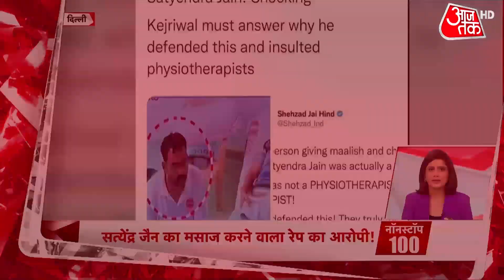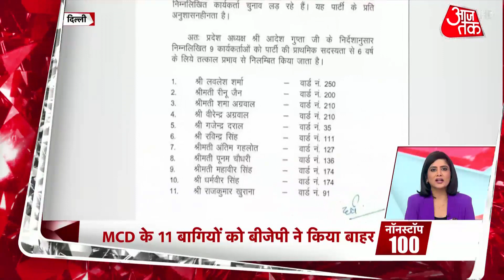Non Stop 100 | Hindi News: देश- दुनिया की 100 बड़ी खबरें | National News | Latest News | Top Updates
Delhi: Delhi: There has been a new revelation in Delhi Minister Satyendar Jain's massage in the Tihar Jail case. The person giving a massage to Jain is identified as Rinku, who is accused of rape, BJP leader Shahzad Poonawala has made this allegation.